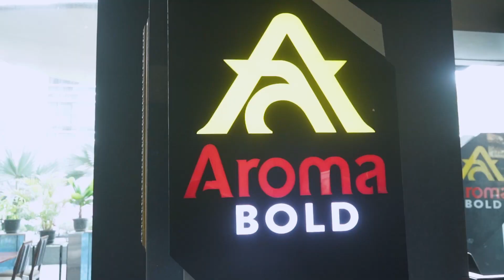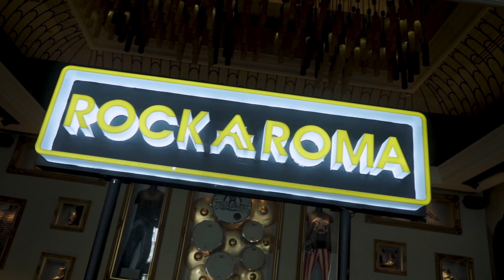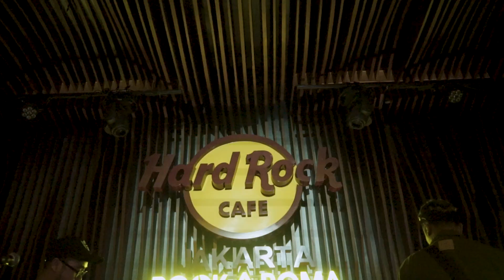THREESIXTY MAIN DI HARDROCK CAFE JAKARTA